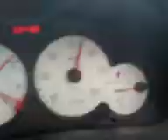Pug 206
2 fast 2 close